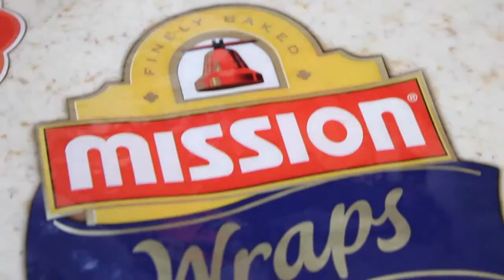RECETA WRAP DE CALABAZA HALLOWEEN PASO A PASO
INGREDIENTES
Mission Wraps Espelta y Avena
Calabaza asada
Espinacas
Aguacate
Brotes de alfalfa
Parmesano
Ideas de recetas para Halloween. Comida divertida y sana con calabazas de temporada.

Sobre un Mission Wraps Espelta y Avena extendemos El aguacate, encima colocamos las
espinacas y la calabaza asada. Añadimos los brotes de alfalfa y espolvoreamos el parmesano. Ya está listo para comer un delicioso plato de otoño.